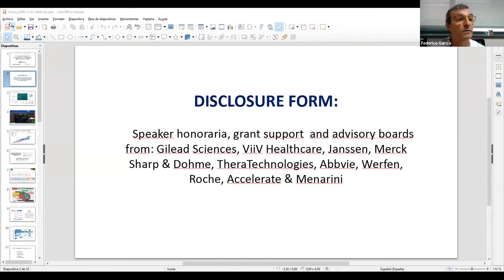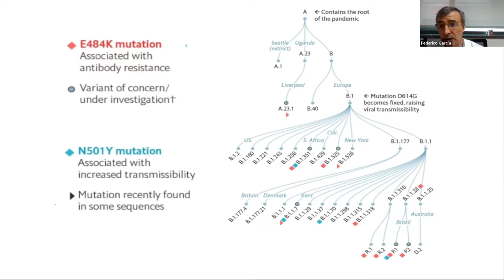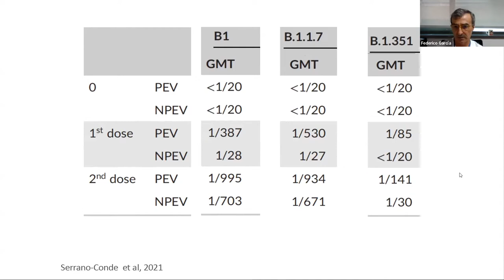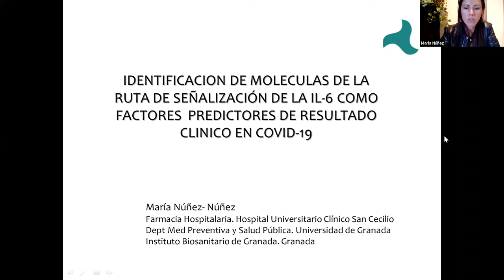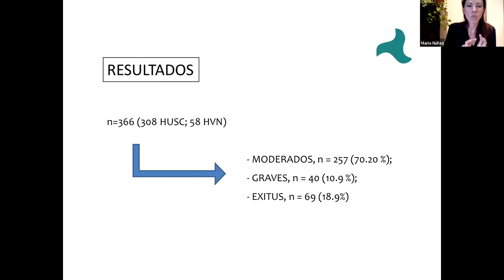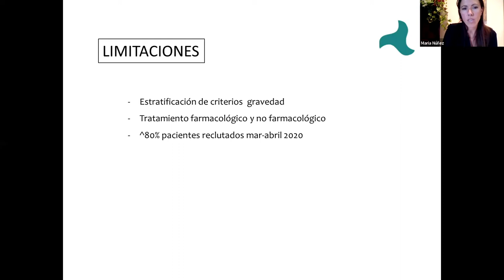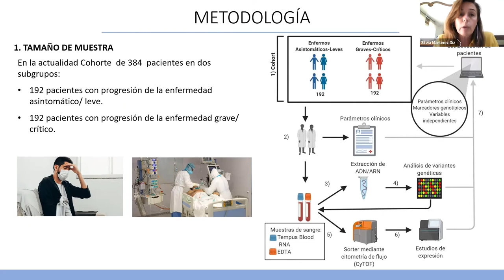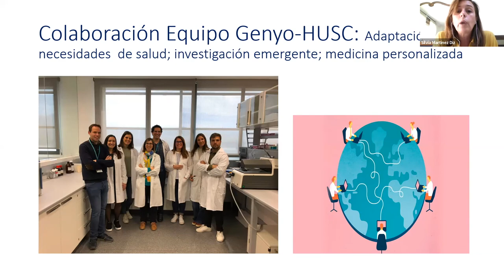¿Qué fue de la investigación en COVID_19? MeetUp3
Han pasado 2 años desde aquellos seminarios y desde PTS nos preguntamos ¿qué fue de la investigación en COVID_19? ¿qué resultados se han obtenido? ¿qué productos se han comercializado desde Granada? ¿cómo hemos ayudado en esta pandemia?

Les invitamos a asistir al próximo seminario COVID que se celebró online el viernes día 6 de mayo a las 10:00h.

Ponentes:
 - Federico García (UGC Microbiología) – In Vitro neutralization activity of BNT162b2mRNA-induced antibodies against SARS-CoV-2 variants
 - María Núñez (UGC Farmacia) – Identification of IL-6 trans-signaling with prognostic implications in hospitalized COVID-19 patients
 - Silvia Martínez Diz (Medicina preventiva HUCSC) – Caracterización profunda de la serie blanca de pacientes con patología COVID-19 para su cribado por agresividad, expediente PECOVID-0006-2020